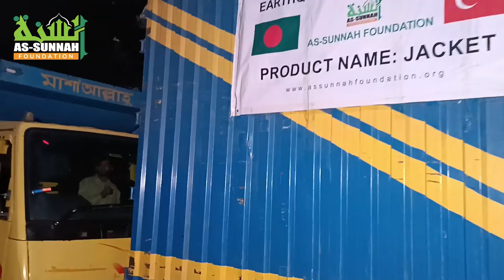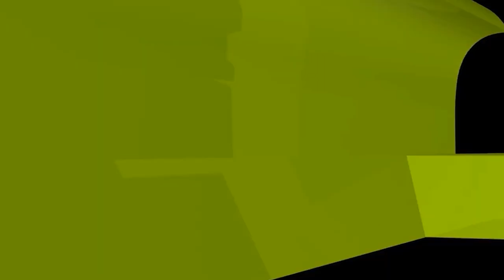ভূমিকম্পে দুর্গতদের জন্যে এবার ৮০০০ জ্যাকেট পাঠাল আস সুন্নাহ ফাউন্ডেশন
শতাব্দির ভাবহ ভূমিকম্পে
বাংলাদেশ থেকে ৮০০০ জ্যাকেট পাঠাল আস সুন্নাহ ফাউন্ডেশন

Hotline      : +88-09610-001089